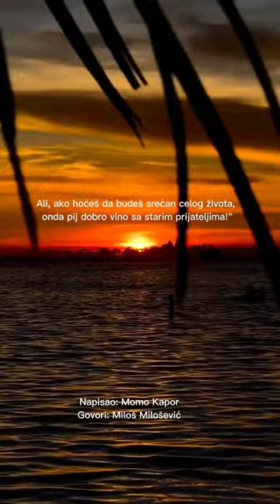Ako hoćeš da budeš srećan jedan dan.... Momo Kapor